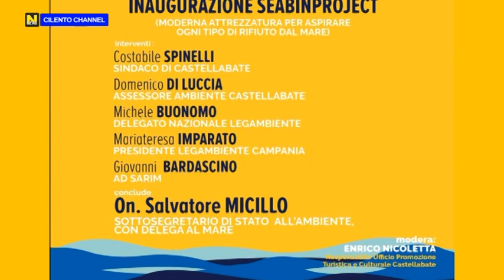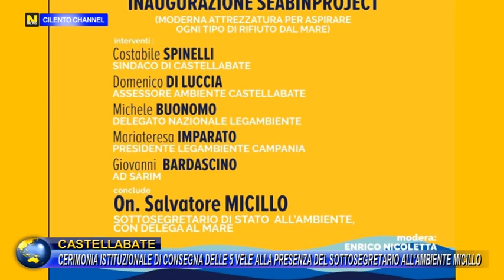CASTELLABATE, CERIMONIA ISTITUZIONALE DI CONSEGNA DELLE 5 VELE ALLA PRESENZA DEL ON. MICILLO.